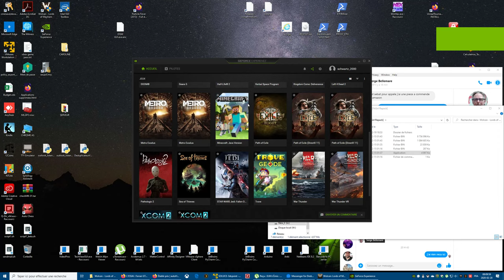YOOOOOOOOOOUUUUUUUUUU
WOLCEN IS awesome !